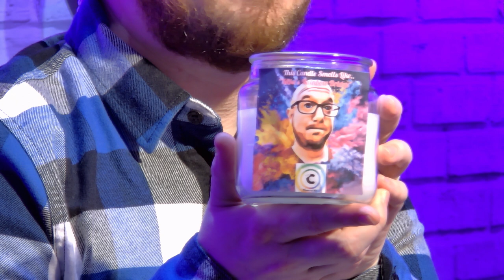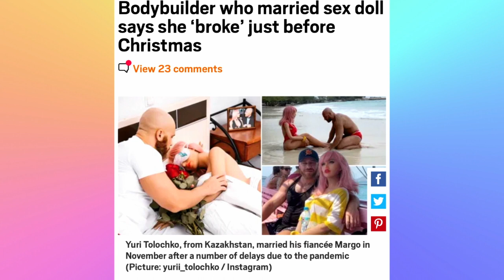Episode 127 - Nut Butter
In this weeks episode, we talk about the return of sex. and the city, a new beard craze thats sweeping social media, not forgetting our life lesson and a even a fruit of the week!